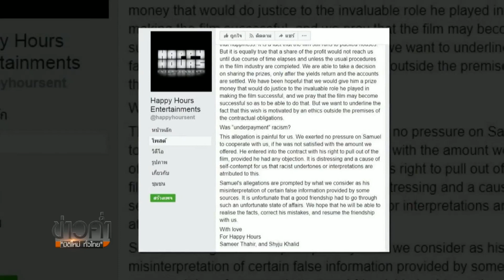นักแสดงไนจีเรียกล่าวโทษบริษัทหนังอินเดียกดค่าแรงเพราะเหยียดผิว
วงการภาพยนตร์ในอินเดียใต้ ได้ชื่อว่ามีสีสันและช่วงหลังมีนักแสดงจากต่างประเทศร่วมแสดงจำนวนมาก หากโอกาสของนักแสดงต่างชาติอาจไม่ได้สดใสอย่างที่หวัง ล่าสุดนักแสดงหนุ่มจากไนจีเรียได้กล่าวโทษบริษัทหนังในอินเดียใต้ ว่าให้ค่าจ้างที่ไม่เป็นธรรม เพราะเขาเป็นคนผิวสี